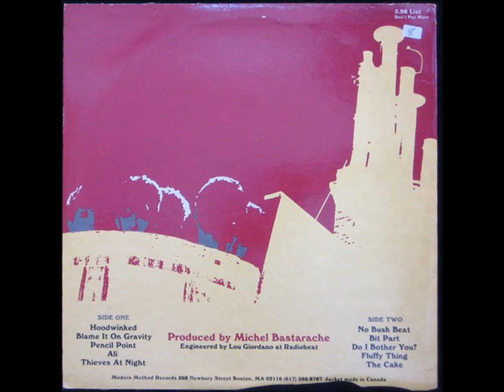Native Tongue - No Bush Beat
Track 6 from Boston post-punk band's second/final release "Yowl" from 1983. Modern Method Records - MM020.